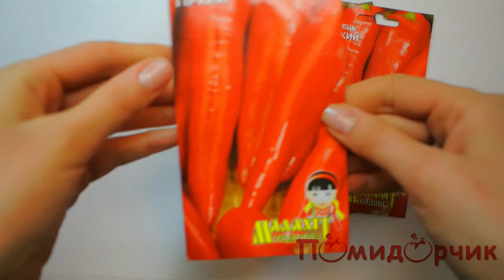Семена Перца Горького - Помидорчик